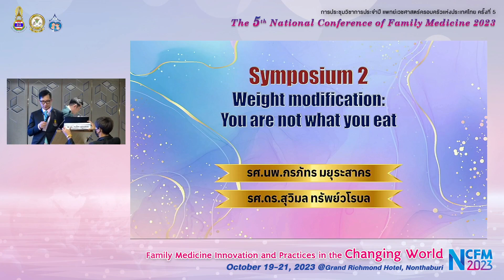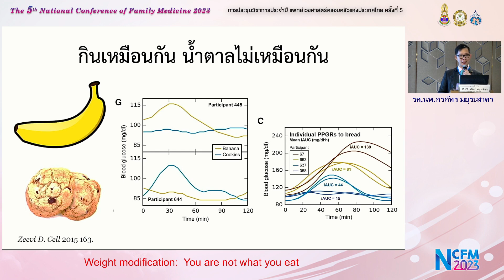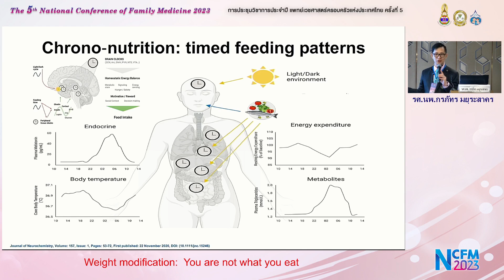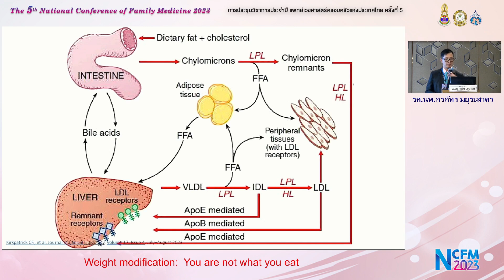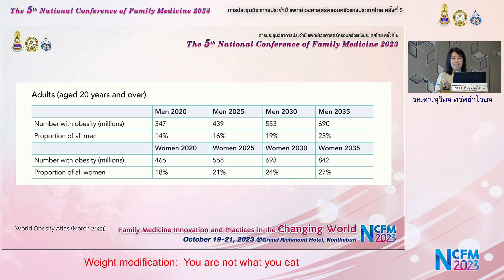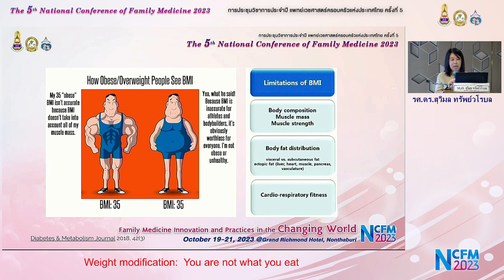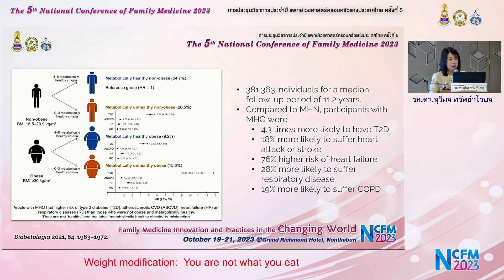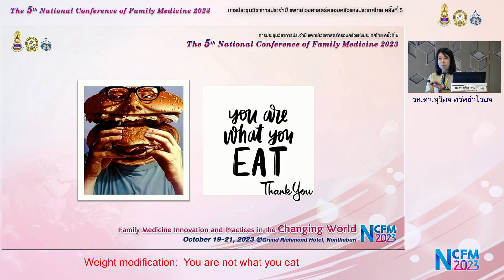Weight modification: You are not what you eat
1. รศ.นพ.กรภัทร มยุระสาคร
(คณะแพทยศาสตร์ศิริราชพยาบาล มหาวิทยาลัยมหิดล)
2. รศ.ดร.สุวิมล ทรัพย์วโรบล
(คณะสหเวชศาสตร์ จุฬาลงกรณ์มหาวิทยาลัย)